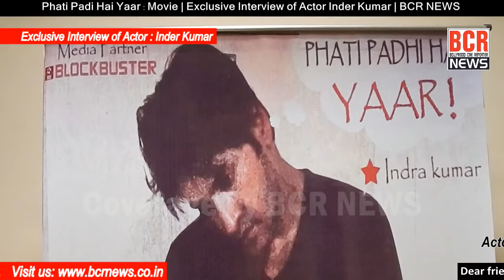Phati Padi Hai Yaar : Movie | Exclusive Interview of Actor Inder Kumar | BCR NEWS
Ajay Shastri
(Editor/Publisher/Director)

BCR NEWS (Online News Channel)
Bollywood Cine Reporter (Film Trade Hindi National Newspaper)